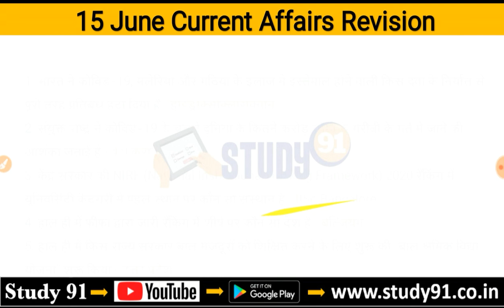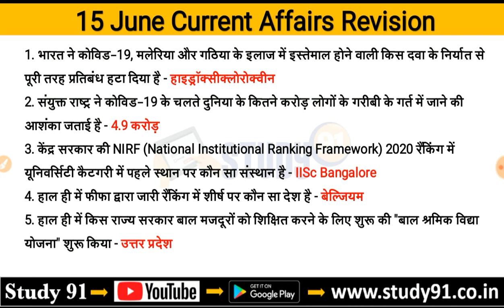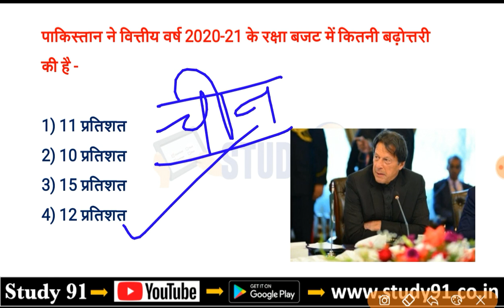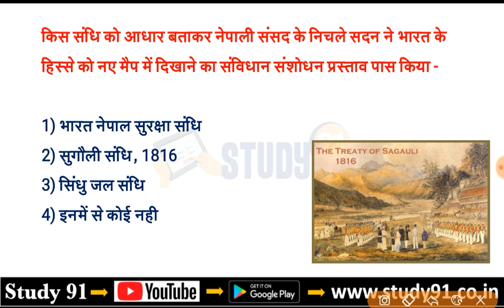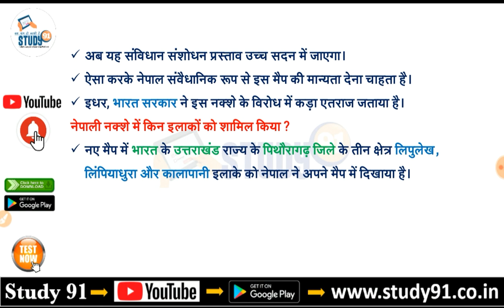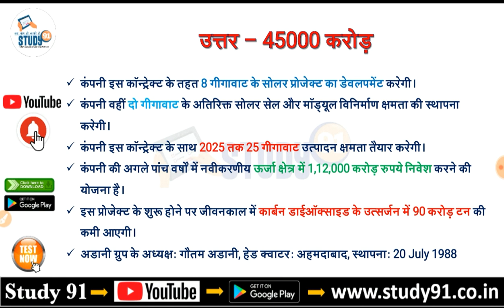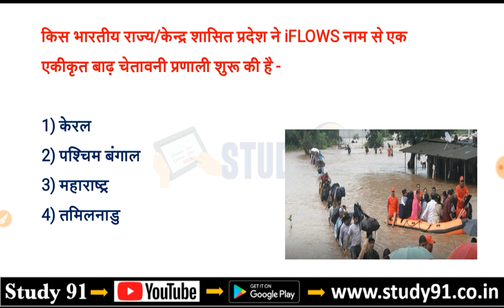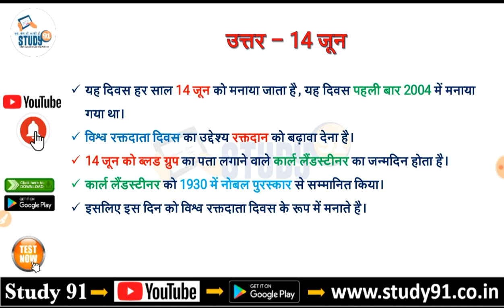Current Affairs in Hindi,16 June Current Affairs, Current Affairs PDF and Test STUDY91,Daily,Monthly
Rate & Review.

📲 Join Us -
📢 Telegram for Free Study Material -